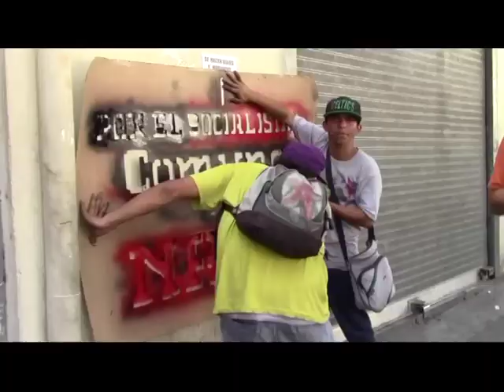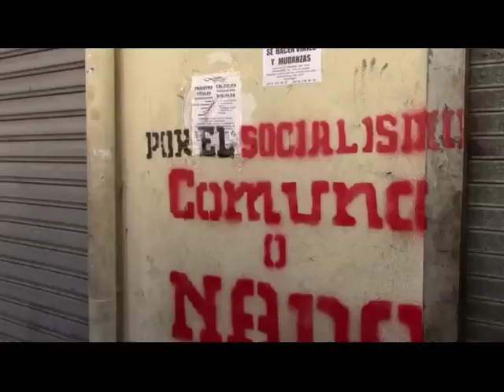ReporteEnLaCalle Comunerxs marcha por la paz en Caracas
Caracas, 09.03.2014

Decenas de miles de Comunerxs del todo el país marchan en Caracas en rechazo a la violencia fascista, rumbo a la conferencia de la Paz para compartir sus propuestas para combatir la violencia y garantizar el seguimiento del legado del comandante Chávez en la construcción de un estado socialista y comunal.